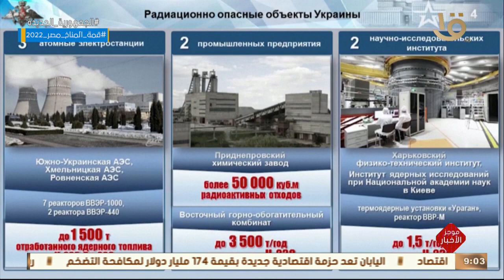موجز التاسعة.. متحدث الرئاسة: الرئيس السيسي يتابع المشروعات القومية للإنتاج الزراعي